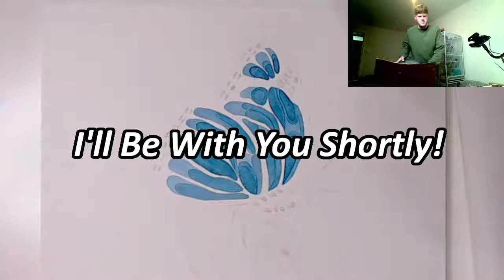Sunday Live Stream!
Join me for a Sunday Live Stream